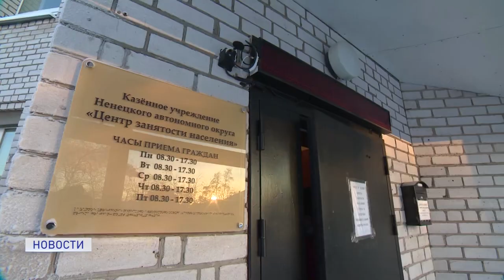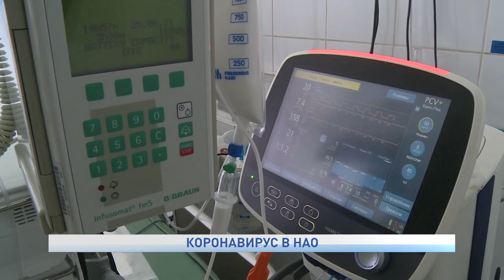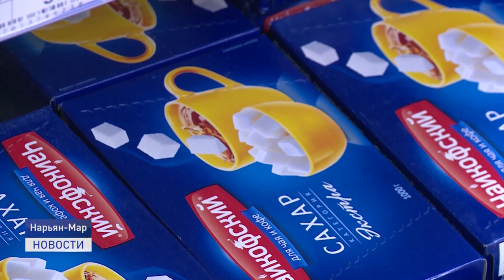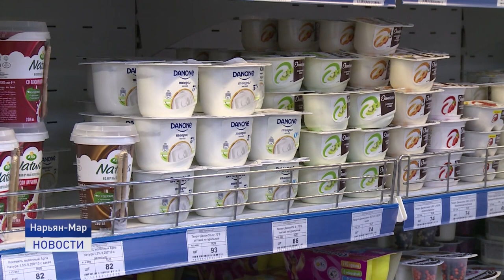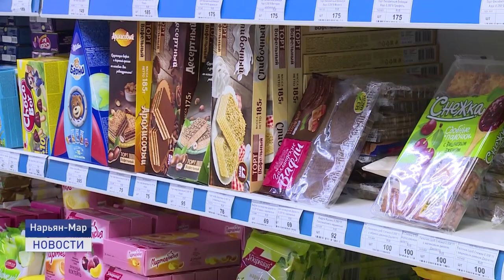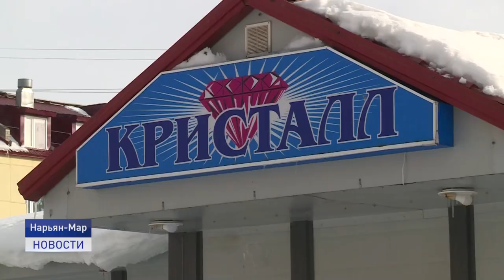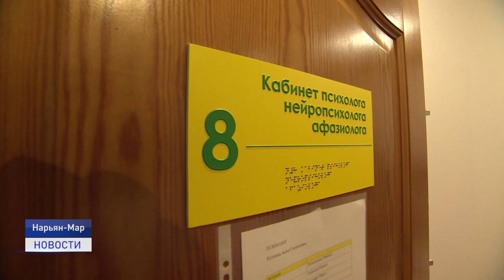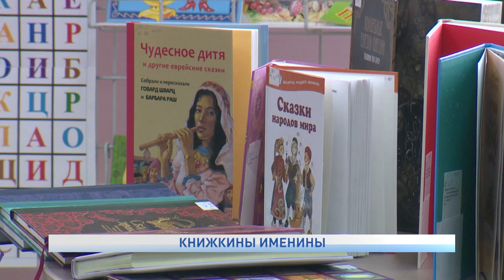Новости Ненецкого округа от 22.03.2022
Более 12 миллионов рублей будет направлено на поддержку рынка труда и предупреждение безработицы в Ненецком автономном округе в условиях введённых в отношении России западных санкций. Источником финансирования станет резервный фонд Правительства.

Стройкам быть! На производственной линии завода строительных конструкций "Заполярье" используются только отечественные материалы, строительство жилья и социальных объектов в округе будет продолжено в соответствии с планом.

Неоправданный потребительский ажиотаж на сахар и соль в Ненецком округе постепенно уходит. Почему не стоит боятся дефицита на эти и другие продукты питания в стране, расскажем сегодня.